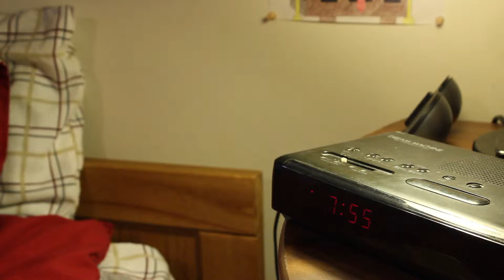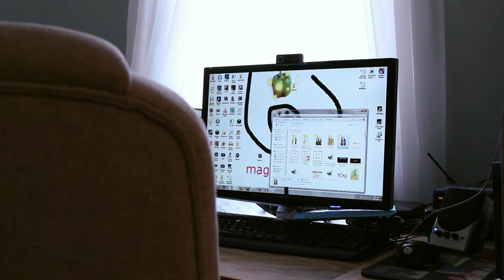My Morning Of Beuty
I take you through a tour of my house and show you my daily routine.

I'm very happy with how this turned out.  It was good practice with camera work and different cinematic techniques such as shooting in reverse which is something I've done MANY times before.  Shooting in reverse is easy and fun and I find one of the most hilarious things you can do with any video.

This video also features my new title opening which I made with Adobe After Effects.  A big shoutout to my Uncle Keith who was able to get me a copy of After Effects!  Thank You!

As usual, the song I used was created by Waterflame and you can find it here: